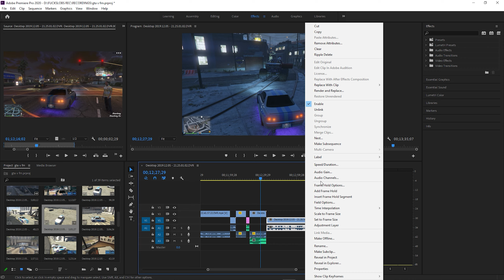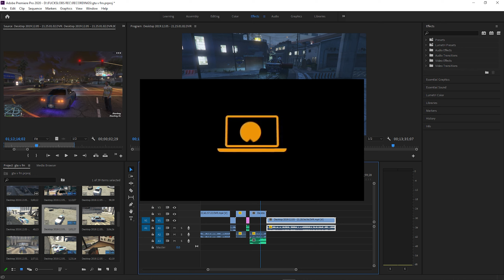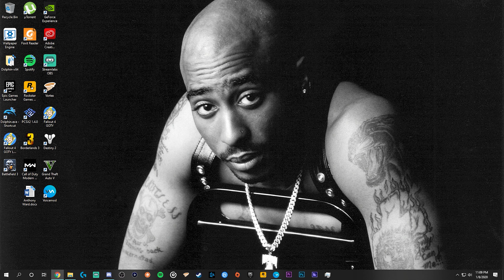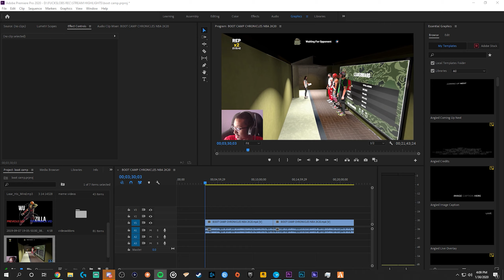RTG FUNNY MOMENTS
** RUN THOSE GAMERS**

v=MyIjymNcTQU&list=PLVm43SCxTprx7MbKJUxSlOLbmcsklfqM3